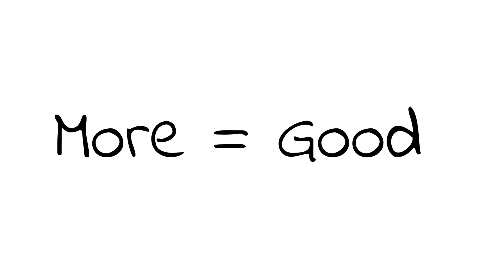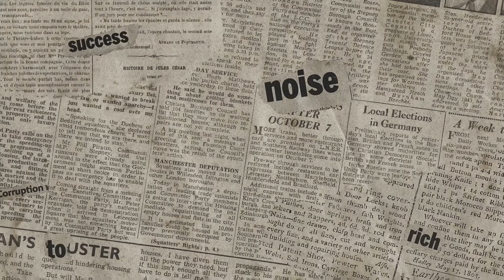Money Grows on Trees (Ep.3)